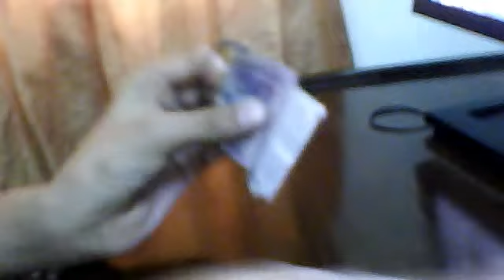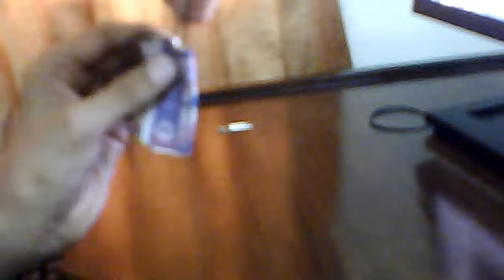Rubberband,note trick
a simple se of a note and arubberband does the trick